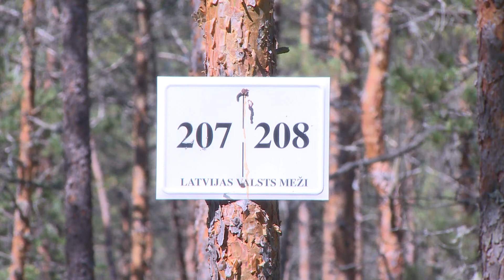Diennakts laikā uz Latvijas-Krievijas robežas aizturēti 29 vjetnamieši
Šonakt Ciblas novada Līdumnieku pagasta Ļebedincu purvā mēģinot šķērsot Latvijas-Krievijas robežu tika aizturēti 17 vjetnamieši un viens Igaunijas valsts piederīgais, kas ir grupas pārvietošanas organizētājs.